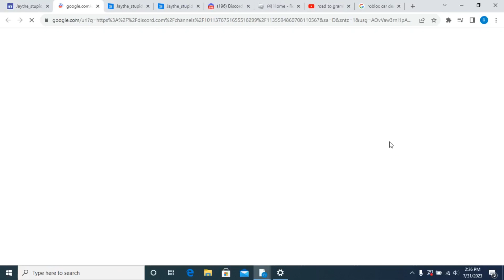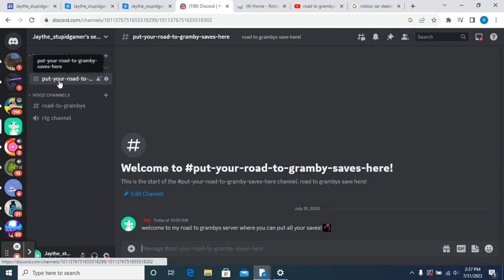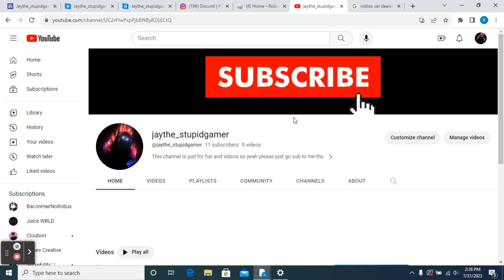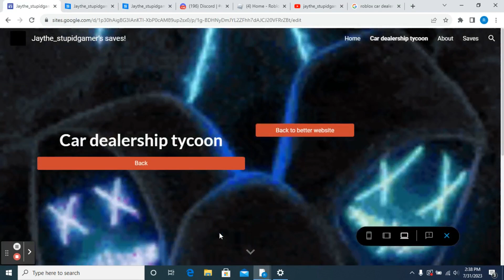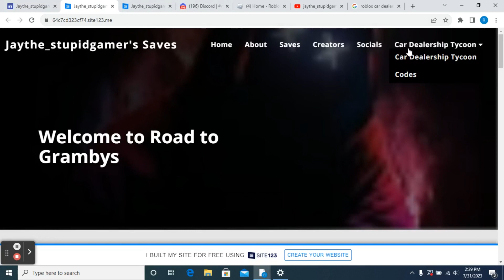showcasing my new website